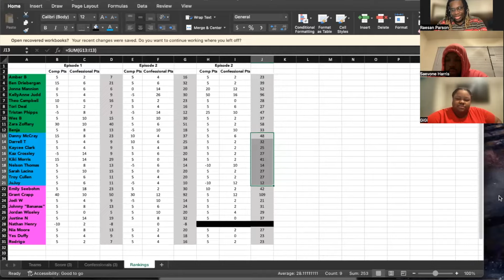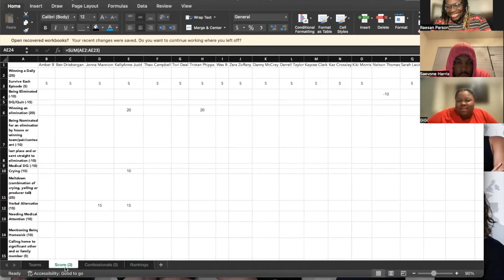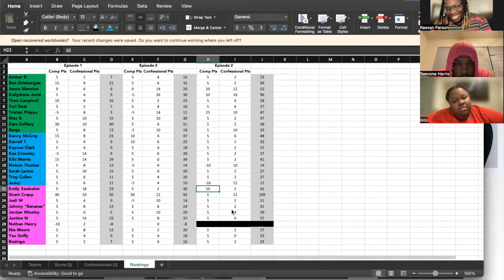The Challenge: World Championship Episode 3 | Review and Recap + Fantasy Draft Update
The Challenge: World Championship is here! The season features winners and MVPs of The Challenge: Argentina, The Challenge: Australia, The Challenge: UK, and The Challenge: USA that will be partnered with Challenge legends from the MTV flagship series for their share of a $500,000 prize.

Join us as we discuss and breakdown episode 3. We also breakdown the leader board for our Fantasy Draft.